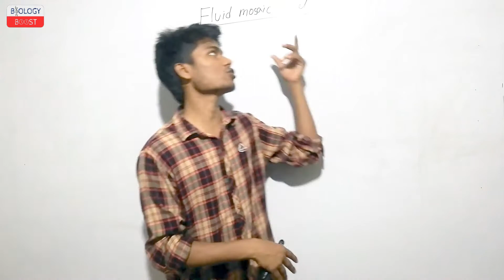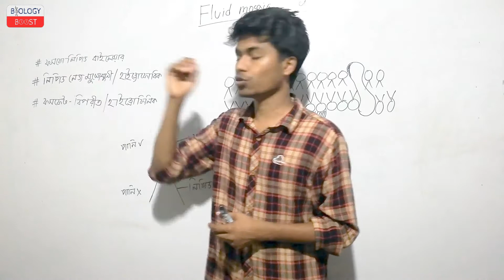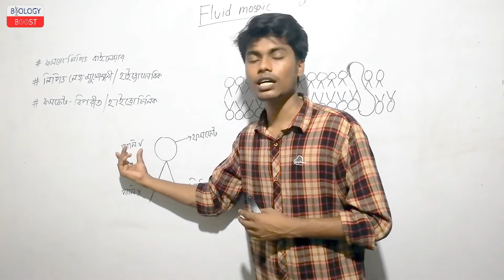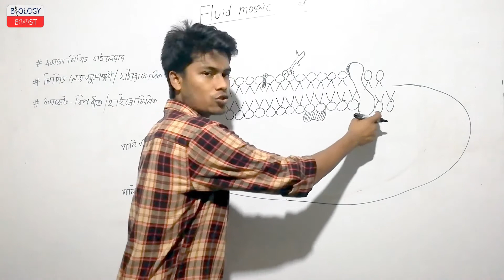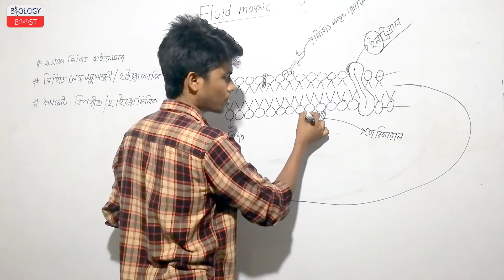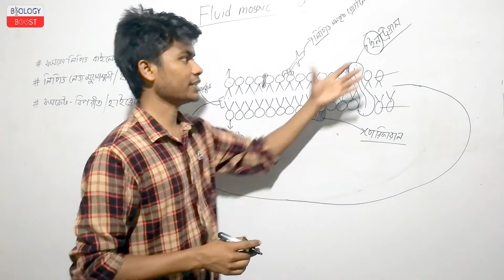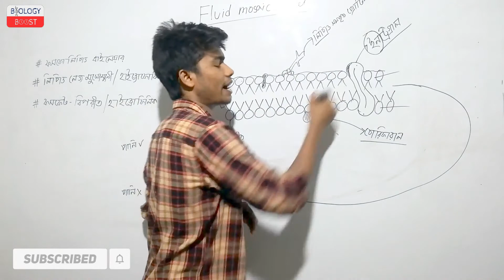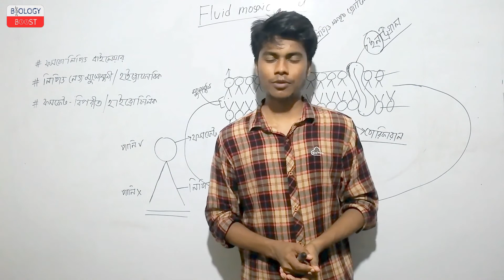Fluid mosaic model (ফ্লুইড মোজাইক মডেল) | Biology Boost | Nahid Sabbir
Lectured by: Nahid sabbir | Botany | Jahangirnagar university